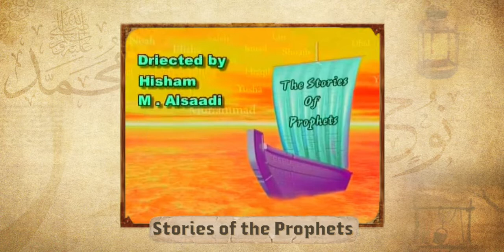Ibrahim Prophet’s Story - Episode 20 - Dr. Tareq Al-Suwaidan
In this episode, Dr. Tariq Al-Suwaidan talks about the story of Ibrahim, peace be upon him.
2:30 Before calling to message.
4:00 What were people in Harran worship?
4:25 Ibrahim leaving Harran.
5:00 Ibrahim saw the universe.
8:50 Stars disappearance.
11:50 People start to believe.
15:00 Ibrahim arrived in Egypt.
16:45 Ibrahim Prophet’s lies.
17:50 Sara was taken to the king.
19:10 The king’s hand paralyzing.
20:40 Sara came back to Ibrahim.